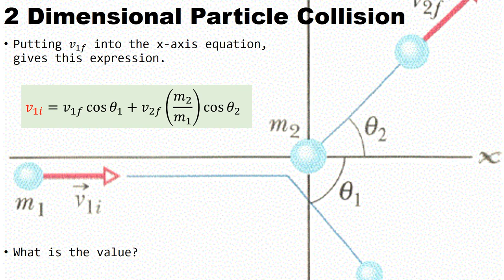TwoDParticalCollition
Very good two-dimension collision example.